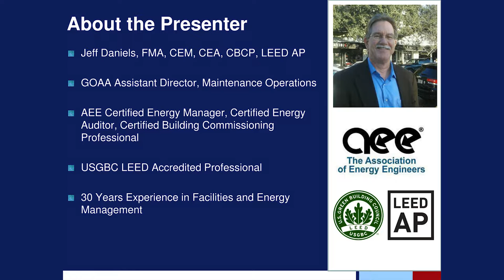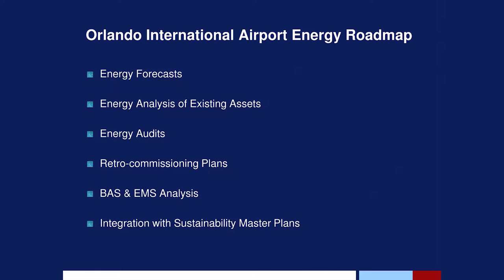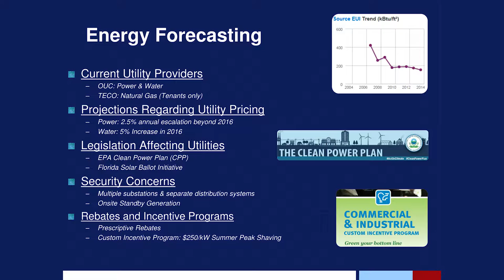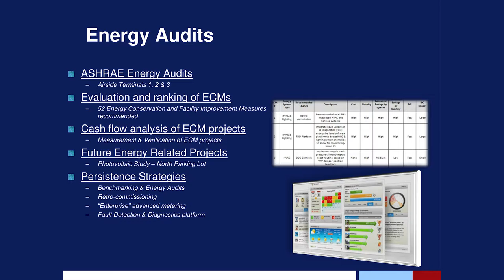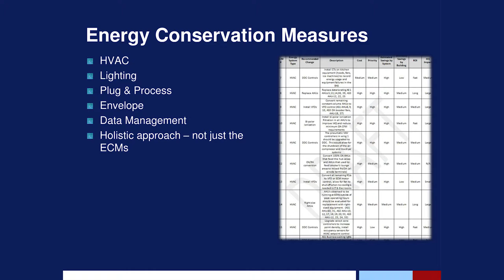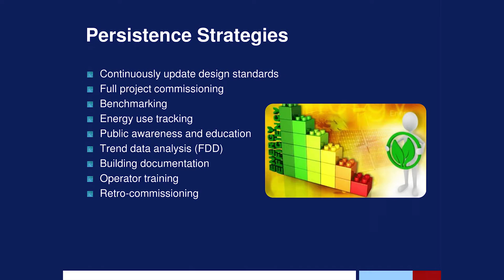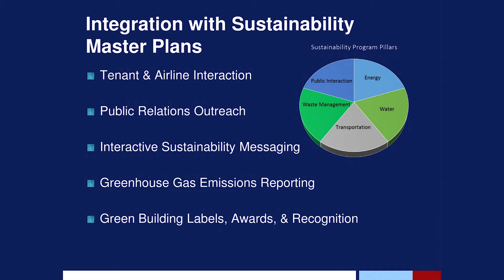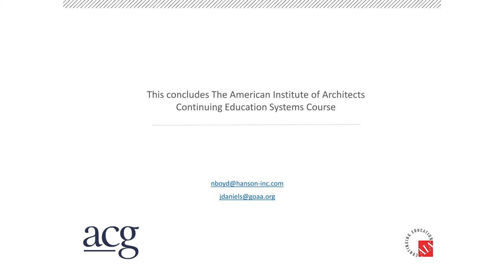Development of an Energy Roadmap for Orlando International Airport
An examination of a roadmap development.

Video Courtesy: CxEnergy 2017

Presenters: Nate Boyd, P.E., CPMP, LEED AP of Hanson Professional Services, Inc. & Jeff Daniels, FMA, FEM, CEA, LEED GA of Greater Orlando Aviation Authority

Abstract: A large airport authority sought to develop an “energy roadmap” for its growing campus. Gathering the requisite information, establishing benchmarks and targets, and performing condition assessments and audits were critical steps; along with collaborating to forecast demands, costs, budgets and goals. Since these were phased efforts, it was vital to establish the sequence and prioritize the steps. This presentation will examine the development of the roadmap and how it will be used and periodically re-evaluated.

This presentation was part of the technical program for CxEnergy 2017, the premier conference & expo for building commissioning, energy management and testing professionals. Save the date for CxEnergy 2018 on April 23-26 in Las Vegas, NV. To access a PDF copy of this presentation, visit the 2017 ACG Research & Document Library.